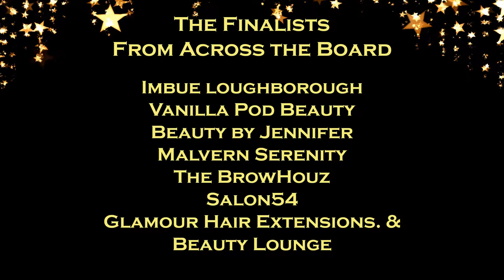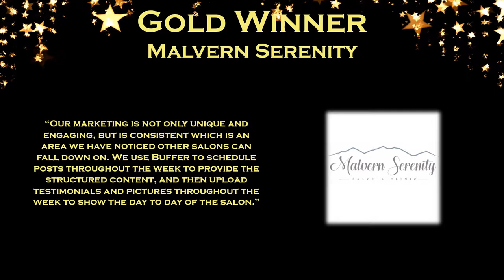Best Marketing Co-Created and Judged by BoostMYsalon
Best Marking Co-Created and Judged by BoostMYsalon

Salon 54 – Gold
Malvern Serenity – Gold
Vanilla Pod Beauty – Silver
The BrowHouz – Silver
Beauty by Jennifer – Bronze

Salon 54